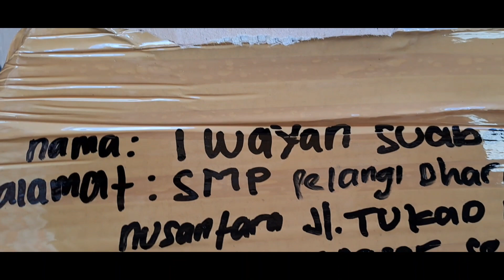scooter maleon-2 uwinfly kirim ke bali!! scooter 081233480370